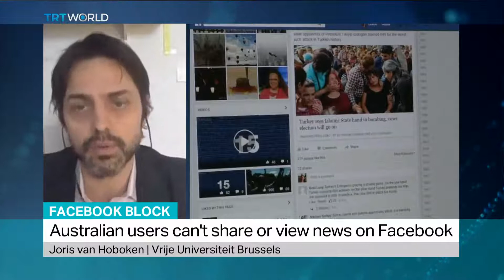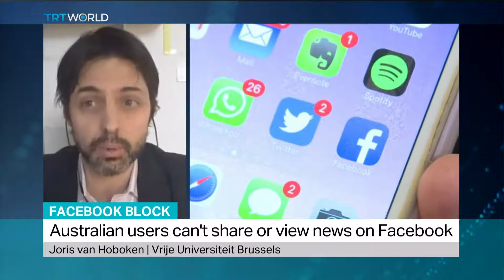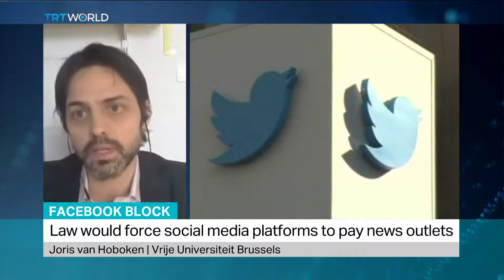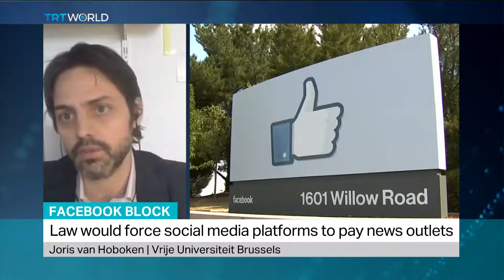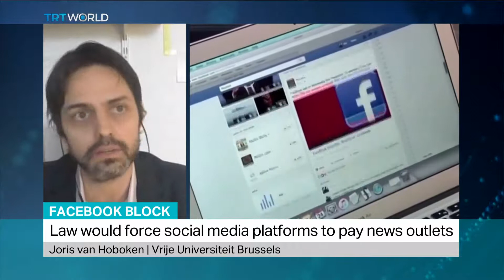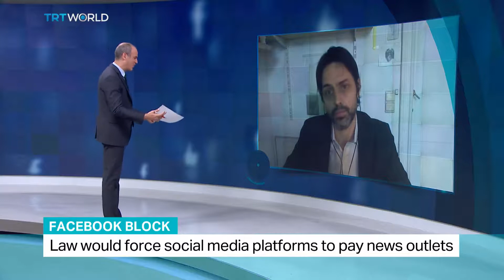Facebook restricts access to news in Australia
Facebook has restricted access to news content in Australia as the social media giant steps up its fight against the federal government’s proposed news media code. We speak to Professor of Law at Vrije Universiteit Brussels Joris van Hoboken about the legality of this move.